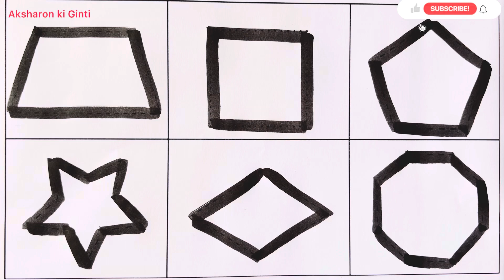Learn 2D Shapes for Kids 🎨 Fun Shape Learning with Colors & Objects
Welcome to Aksharon Ki Ginti 🌈 — where learning becomes fun and magical! ✨

In this colorful and educational video, kids will learn 2D shapes in the easiest and most playful way! 🎨
From circle, square, triangle, rectangle, oval, and star, your child will discover each shape with vibrant colors, real-world objects, and fun animations.

This video helps toddlers and preschoolers recognize shapes, improve observation skills, and build a strong learning foundation through visuals and creativity.

👶 What Kids Will Learn:
✅ Different 2D shapes with pictures and names
✅ Shape recognition through colors and objects
✅ Fun learning with animation & sound
✅ Early math and visual learning skills

🎯 Perfect For: Nursery | Preschool | Kindergarten | Early Learners

बच्चों के लिए 2D आकृतियाँ सीखें
प्रीस्कूल बच्चों के लिए शेप्स
2D आकृतियों के नाम और चित्र
बच्चों के लिए आकृतियाँ सिखाने वाला वीडियो
छोटे बच्चों के लिए मजेदार सीख
बच्चों के लिए आकृति पहचान वीडियो
प्रीस्कूल शिक्षा वीडियो
गोला चौकोर त्रिकोण आयत
रंगों के साथ आकृतियाँ सीखें
एबीसी123 मैजिक माइंड्स
बच्चों की लर्निंग एनीमेशन
शुरुआती शिक्षा वीडियो
बच्चों के लिए शैक्षणिक वीडियो
मजेदार आकृति सीखना
प्रीस्कूल आकृति गतिविधि
बच्चों के लिए हिंदी शेप्स वीडियो
नर्सरी बच्चों के लिए आकृतियाँ
आकार और रंग सीखें
बच्चों की शिक्षा वीडियो
बच्चों के लिए मजेदार लर्निंग वीडियो
learn 2D shapes for kids
shapes for preschoolers
2D shapes names and pictures
kids learning shapes video
fun learning for toddlers
shape recognition for children
preschool education video
circle square triangle rectangle
learn shapes with colors
ABC123 Magic Minds
kids learning animation
early education video
educational video for kids
fun shape learning
preschool shapes activity